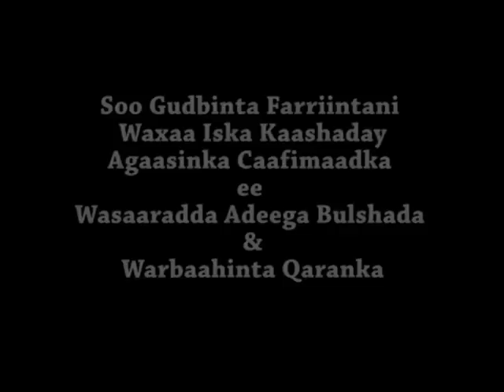FARIIN BIYAHA MA'DA 06 12 2012